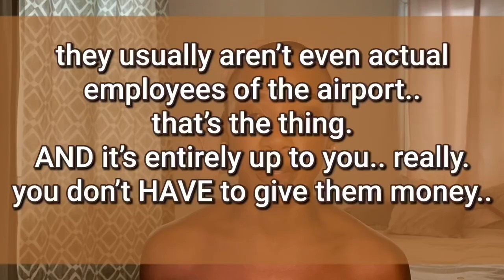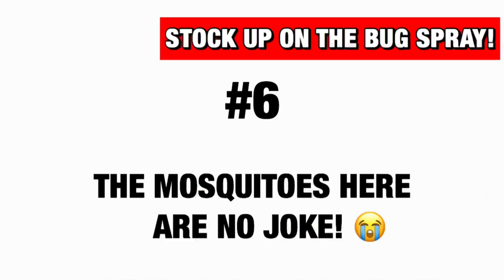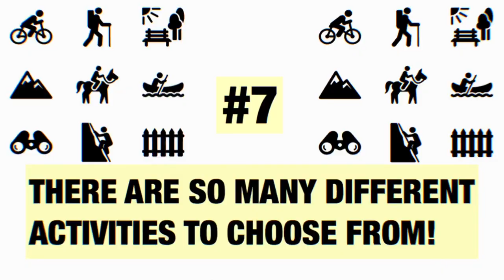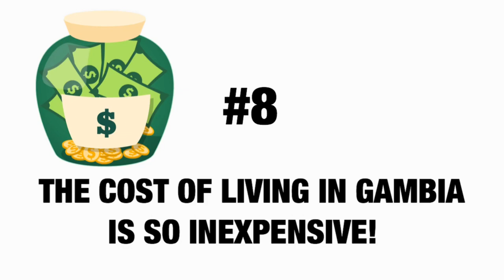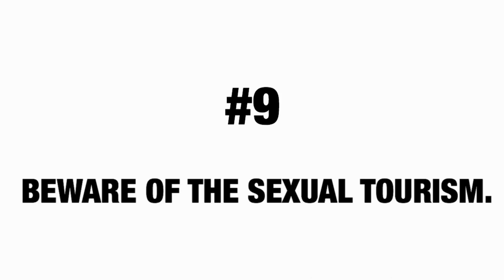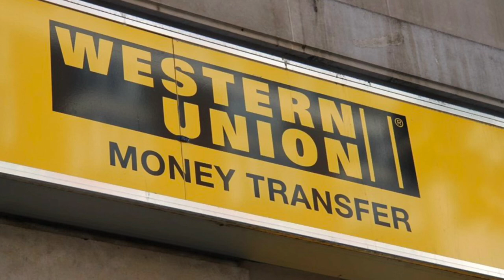12 Things To Know Before Coming To GAMBIA! | Best Hotels? Thieves? 🤔🇬🇲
hey loves!! here’s a couple of things I thought you guys should know prior to coming over here!! hope this video is helpful and I sure hope to see you all over here very soon! 🥰🇬🇲

love & peace.

MUSIC CREDITS-